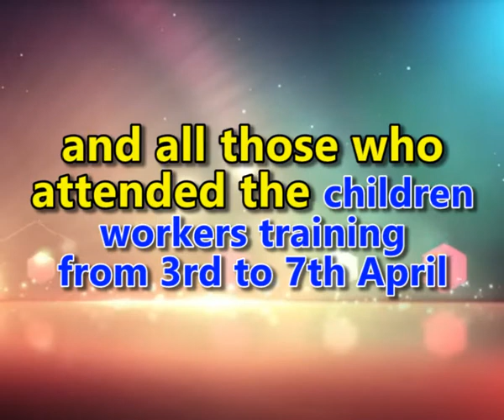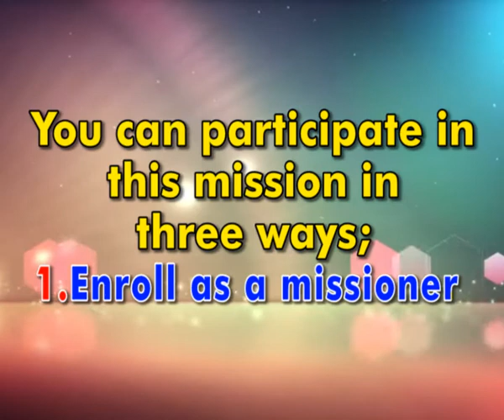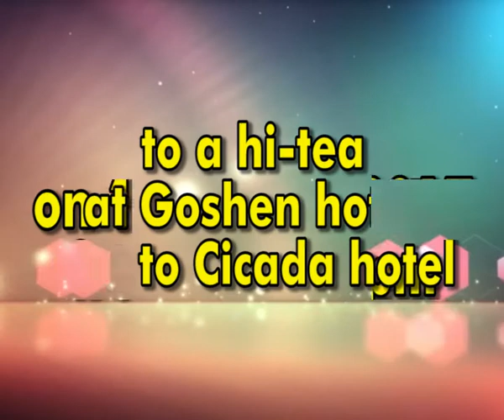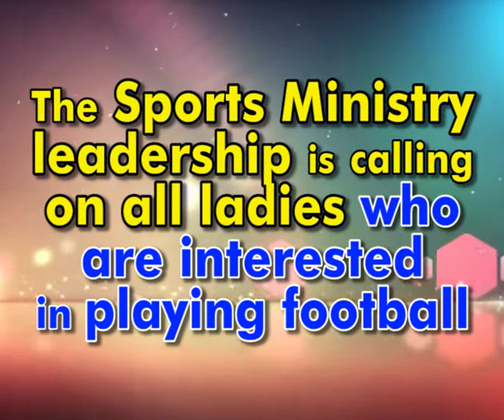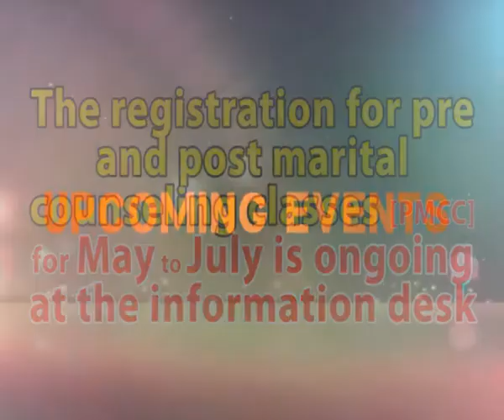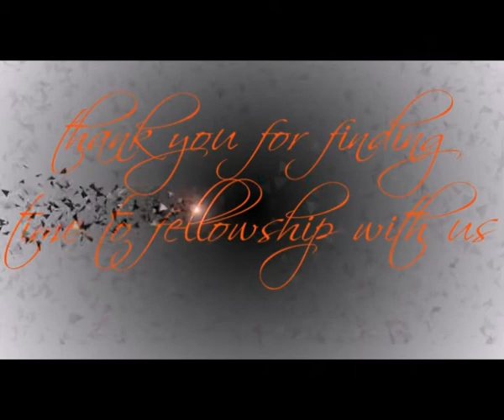Notices 9th April 2017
CITAMEldoret Notices